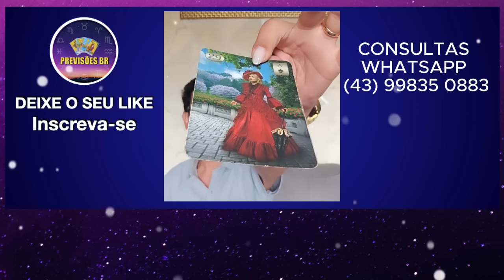VAL COUTO PREVISÕES DOS FAMOSOS, MAIARA E MARAISA, HENRIQUE E JULIANO, PAULA FERNANDES, GLOBO E +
VAL COUTO (agende sua consulta)🙏